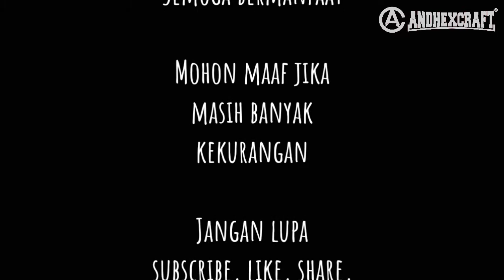Cara Membuat Turus Dari Sabut Kelapa & Ranting Pohon || How To Make Coco Coir Stick / Plant Supports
Cara membuat turus penyangga tanaman dari ranting pohon dan sabut kelapa. DIY dari bahan yang sedikit berbeda dari biasanya. Memanfaatkan barang yang daripada hanya menjadi kayu bakar.

Ranting pohon yang digunakan bebas. Akan lebih awet jika berasal dari pohon jenis kayu keras. Seperti pohon Jati, Sana Keling,, Mahoni, Jambu Biji, Kopi, dll.

Jika ada hal yang perlu ditanyakan, atau ada hal lain. Selain lewat komentar bisa juga menghubungi saya lewat akun berikut ini:

Dan bagi yang ingin mendukung saya dengan memiliki produk - produk dari andhexcraft , silahkan bisa mengunjungi lapak saya di Shopee & Tokopedia.

Selamat mencoba, semoga bermanfaat. Sebelum dan sesudahnya saya ucapkan terimakasih yang tak terhingga.

Mohon maaf jika masih banyak kesalahan dalam penyajiannya.

Salam kreativitas tanpa batas! Panjang umur kreativitas!